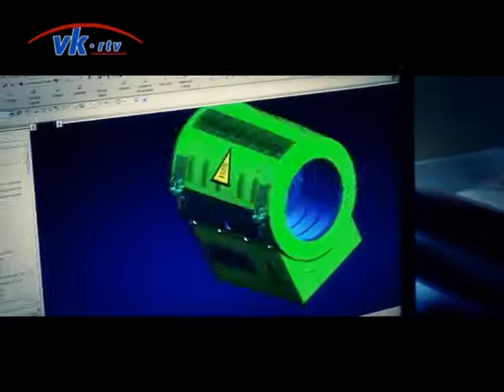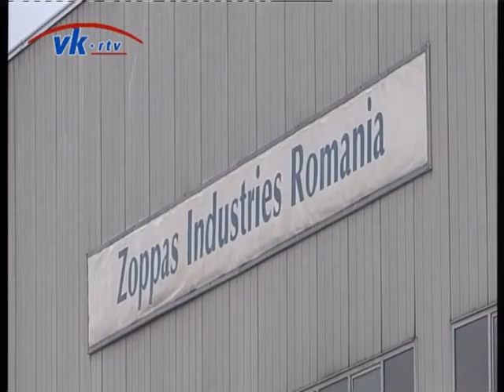Kikinda do kraja meseca ponovo dobija status grada, obećao predsednik Opštine Pavle Markov